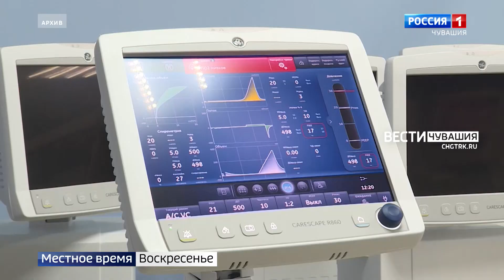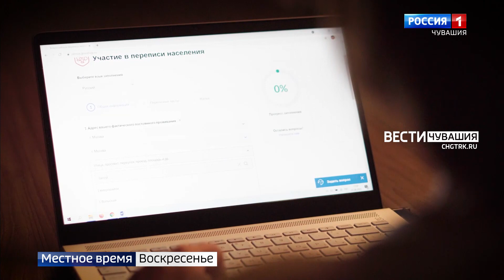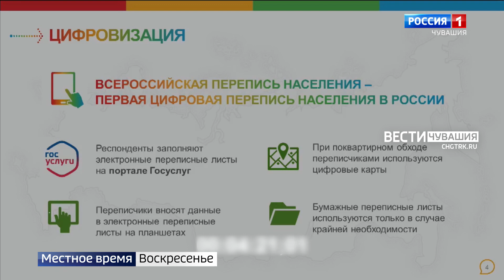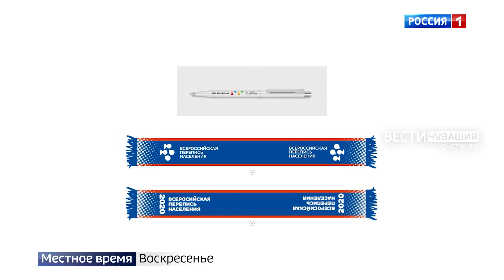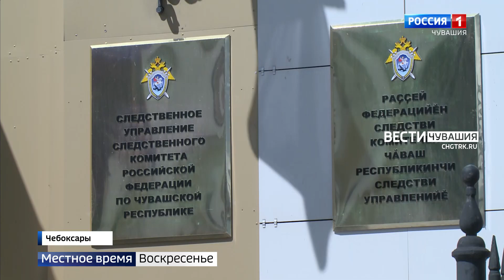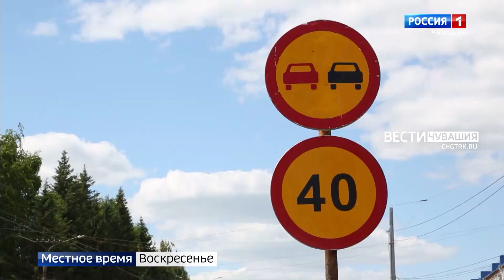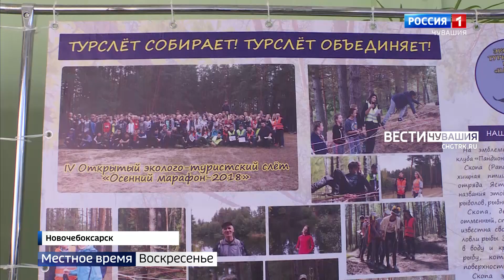Местное время. Воскресенье. Выпуск от 17.10.2021